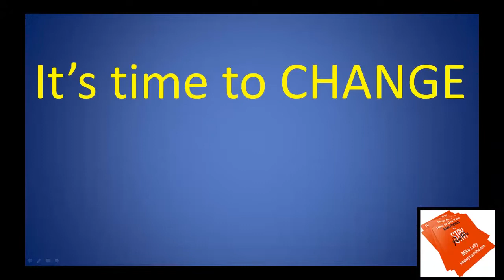How to Create a More Positive Outlook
Logic and emotion often contradict one another. You know you need to do something, but somehow you find yourself resisting it.
When you feel like this what can you do?

On reflection are you more of a rational thinker, a logical thinker, or an emotional thinker? When it comes to making important decisions are you more logically based, rationally based, or more emotionally based?

It can be said we seem to have two minds. Sounds a bit mental, I know. We have a black and white rational mind and an impulsive, passionate and sometimes illogical emotional mind. And these two minds can get caught up in fighting one another. However, the interactions between these two minds influences almost everything we do of any note.